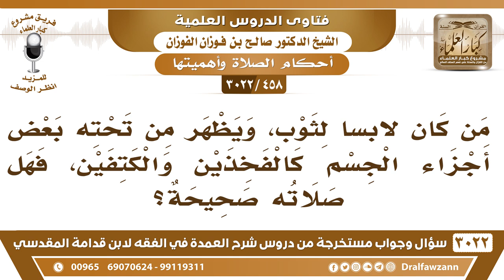[458 -3022] من كان لابساً لثوب، ويظهر من تحته بعض أجزاء الجسم كالفخذين والكتفين، فهل صلاته صحيحة؟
-"[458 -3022] السؤال: من كان لابساً لثوب، ويظهر من تحته بعض أجزاء الجسم كالفخذين والكتفين، فهل صلاته صحيحة؟
الجَوَابُ: يعني يظهر لضيق الثوب أو يظهر لشفافة الثوب، كلها ما تجوز لا يلبس ضيق يبين أحجام جسمه، ولا يلبس شفافا لا يستر البشرة، نعم، يلبس ثوبا طافيا ساترا، نعم.
للاشتراك في قناة الشيخ صالح الفوزان

للاستفسار والإقتراحات والدعم
رئيس الفريق
لمشروع كبار العلماء